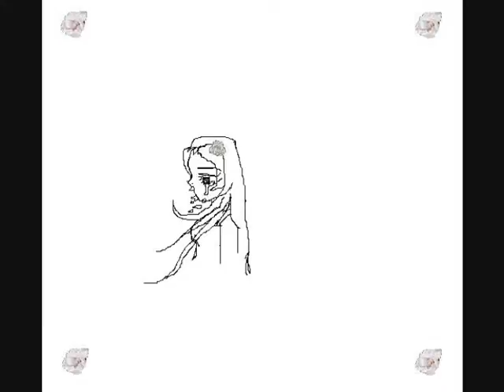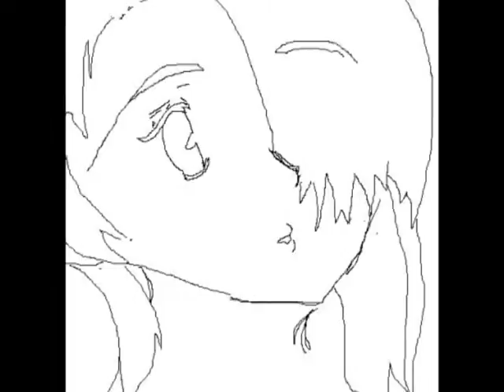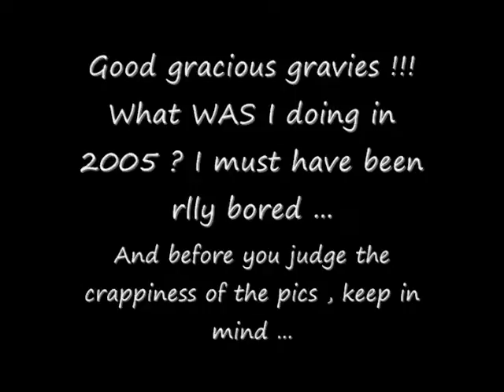Tabletless Paint Pics of DOOM !!!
Uhhm ... Yeah ... Paint pics from 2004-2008 ... Two were slightly edited with , what's it called ? Microsoft Photo Editor ? something like that ...

There were two other pics I wanted for this but I searched all over kingdom come for them and ... they are well hidden ! (spent two hours searching)

Music is 'Scene d'Amour' from Sarah Brightman's Eden CD.